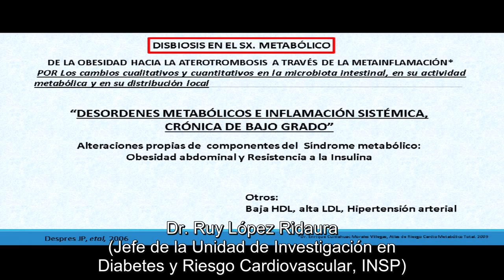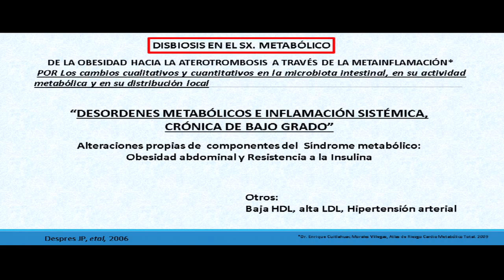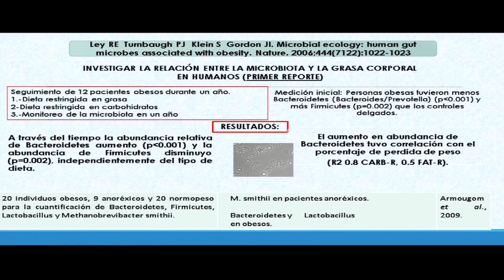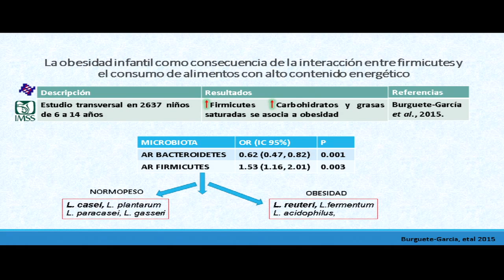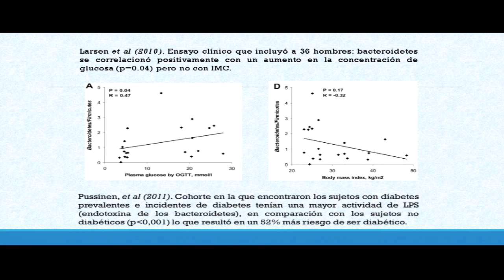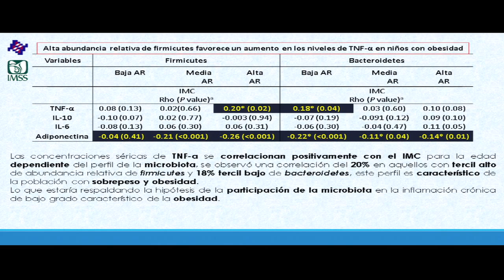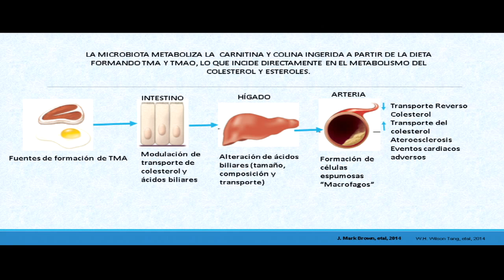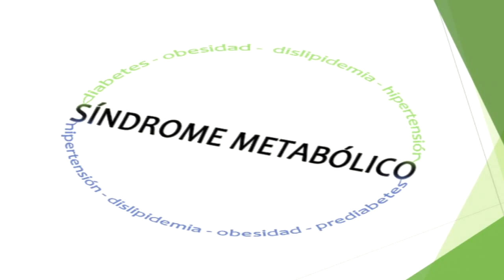SIMPOSIO INSP - Epidemiología y genómica en síndrome metabólico - Part.3 - HD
Memorias Conferencia Científica Anual sobre Síndrome Metabólico 2015 - Programa Científico - INSTITUTO NACIONAL DE SALUD PUBLICA - Dra. Ana I. Burguete García*, Dr. Mario E. Flores Aldana**, Dr. Ruy López Ridaura*** - * Jefa de la Unidad de Epidemiología Genética, Instituto Nacional de Salud Pública, ** Jefe del Departamento de Epidemiología Nutricional, Centro de Investigación de Nutrición y Salud, Instituto Nacional de Salud Pública, *** Jefe de la Unidad de Investigación en Diabetes y Riesgo Cardiovascular, Instituto Nacional de Salud Pública -
Epidemiología del síndrome metabólico, Factores genéticos y no genéticos del síndrome metabólico, Disbiosis y síndrome metabólico, Preguntas y respuestas